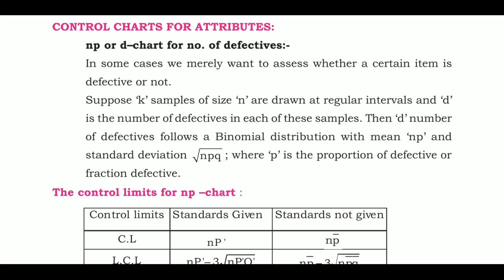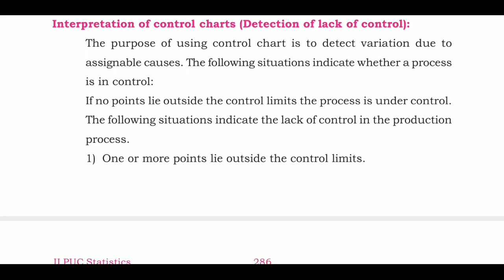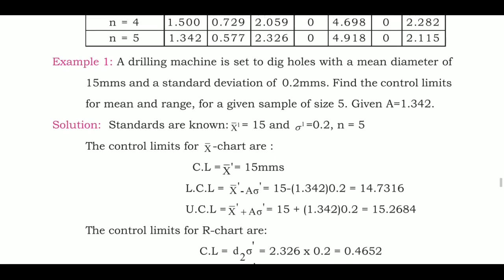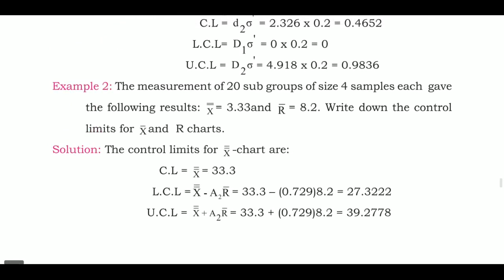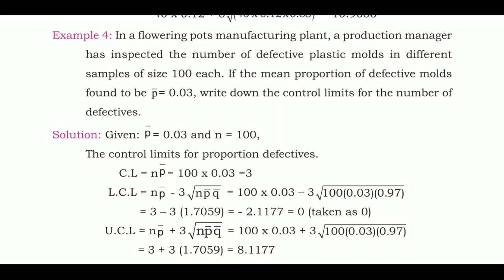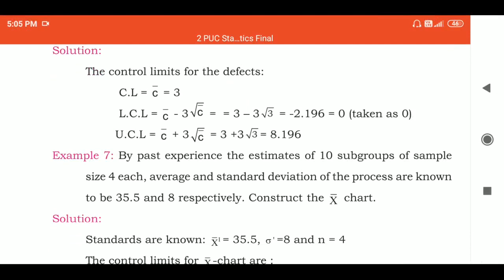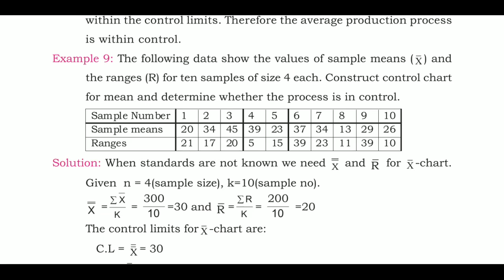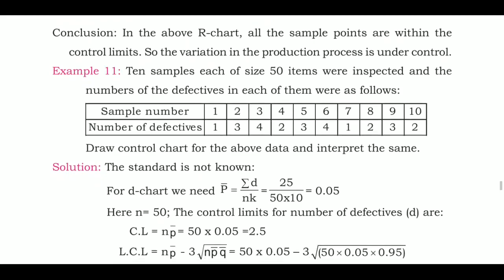Chapter 7 part III Sandya 123